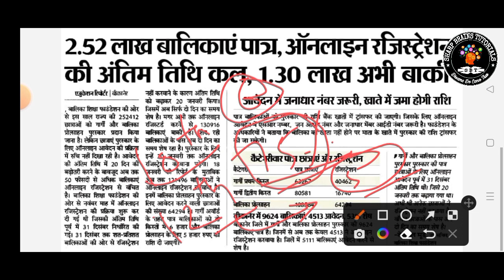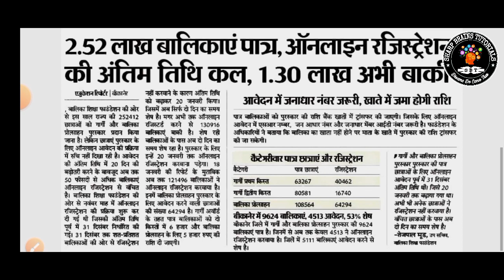गार्गी पुरुस्कार योजना || बालिका प्रोत्साहन योजना || Gargi Puruskar Yojana | Balika Protsahan Yojana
गार्गी पुरुस्कार 2022 || गार्गी पुरुस्कार योजना अपडेट || Gargi Puruskar Yojana 2022 || Gargi Yojana

Gargi Puraskar Yojana mein aavedan kaun kar sakta hai
Gargi Puraskar 2022-23 Online Form Kaise Bhare | Gargi Puraskar 2022 Online Form Kaise Bhare |

गार्गी पुरस्कार योजना व बालिका प्रोत्साहन योजना ऑनलाइन फॉर्म कैसे भरे
गार्गी पुरस्कार का फॉर्म कैसे भरें
how to fill online Gargi form
gargi puraskar 2022,
gargi puraskar online form kaise bhare 2022,
Gargi Puraskar 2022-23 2nd Kist Apply Online form Step By Step

Gargi Puraskar Yojna 2022 | Gargi Puraskar Online Form Kaise Bhare

गार्गी पुरस्कार का फॉर्म कैसे भरें || how to fill online Gargi form

गार्गी पुरस्कार योजना व बालिका प्रोत्साहन योजना ऑनलाइन फॉर्म कैसे भरे पूरी जानकारी (कक्षा 10 व 12)